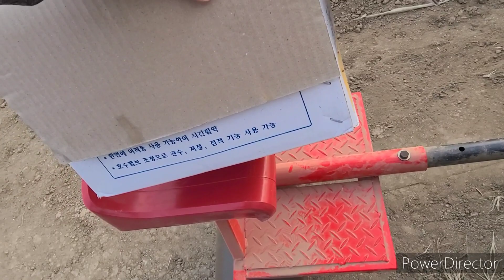2022년 10월 14일